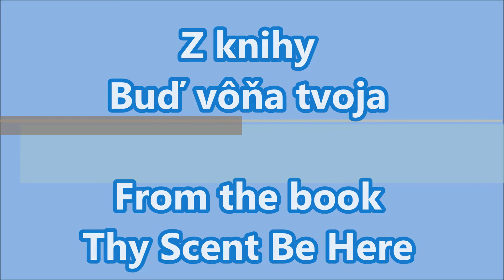Pavol Janik | Koszovó (2002) Hungarian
Pavol Janík Virtuóz slovenskej literatúry // Pavol Janik Virtuoso of Slovak Literature // Павол Яник Виртуоз словацкой литературы // Pavol Janik Virtuoz slovačke književnosti  // Pavol Janik deze virtuoos van de Slowaakse literatuur // Pavol Janik  Maestro della letteratura slovacca // Pavol Janjik  Virtuoz slovačke književnosti // Pavol Janik Ce virtuose de la littérature slovaque // Pavol Janík / Pavol Janik: Kosovo / Koszovó  (2002); Translated into Hungarian by Norbert Répás / Norbert Repas; Poem and video by Pavol Janík / Pavol Janik